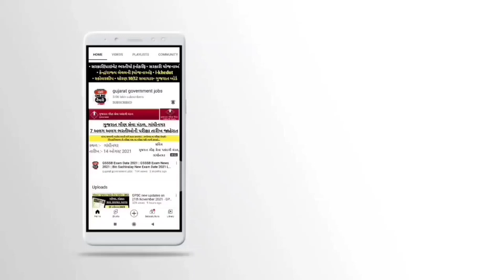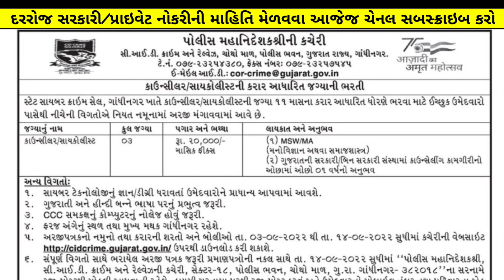(ગુજરાત) સી.આઈ.ડી ક્રાઇમ & રેલવેઝ કચેરી - Gujarat CID Crime & Railway Department Jobs Recruitment